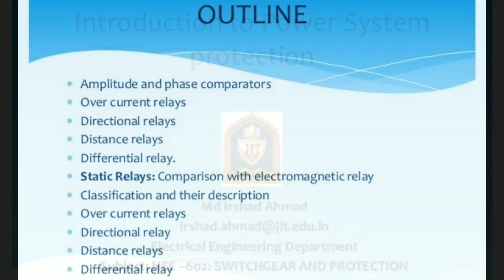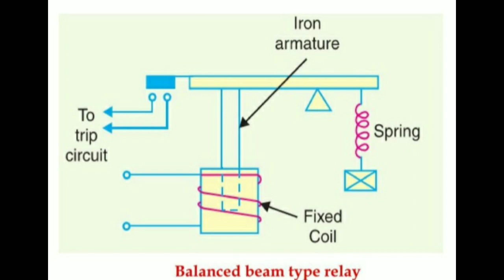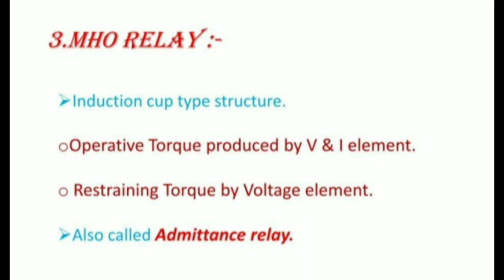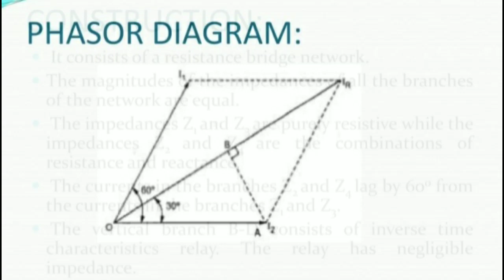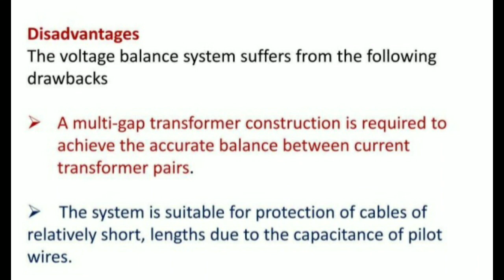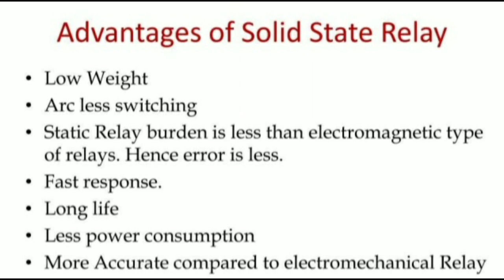Power System Protection | Switchgear And Protection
Relay:
Relays are electrical switches that open or close another circuit under certain conditions.
Electromagnetic Attraction relay:
1. Attracted armature type relay
2. Solenoid type relay
3. Balanced beam type relay